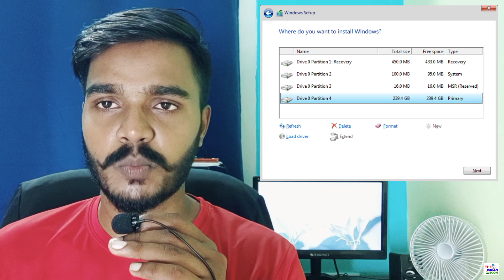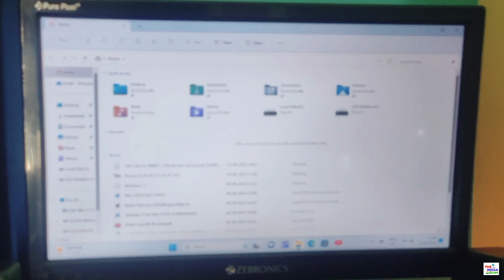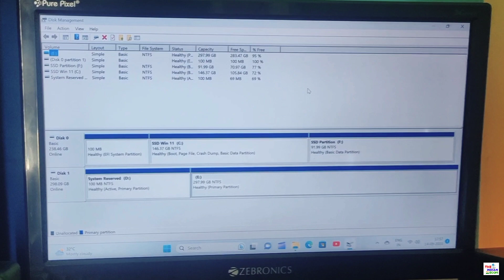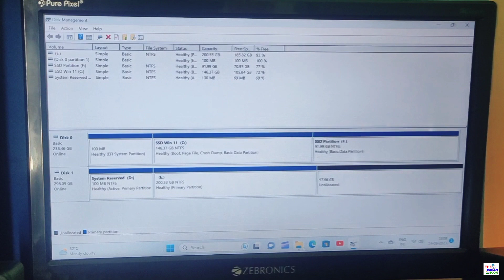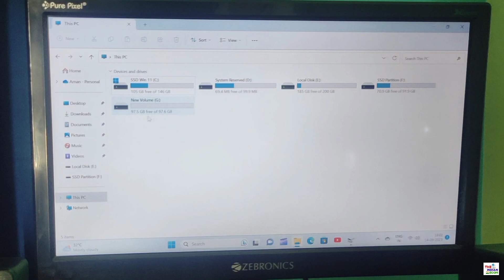How to create Hard Disk Partition | Hard Disk/SSD me partition kaise kare | Create new Drive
My Equipments 🎉 :-
Mobile Phone Camera